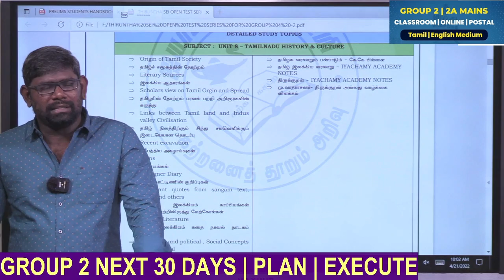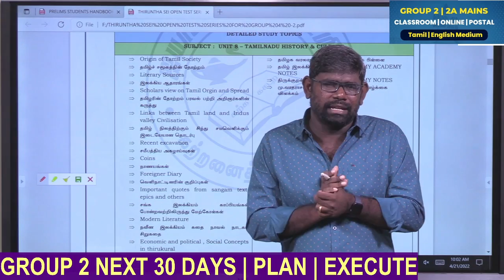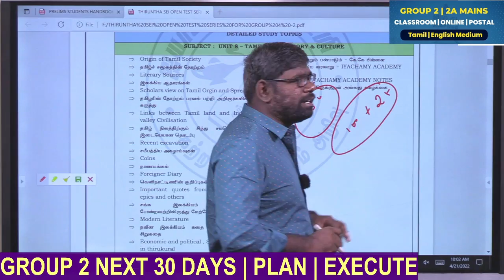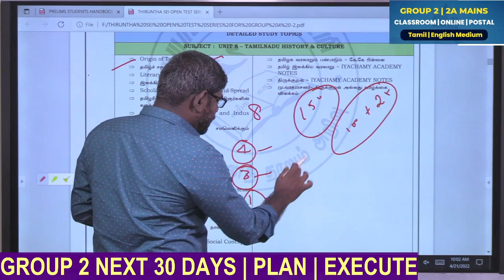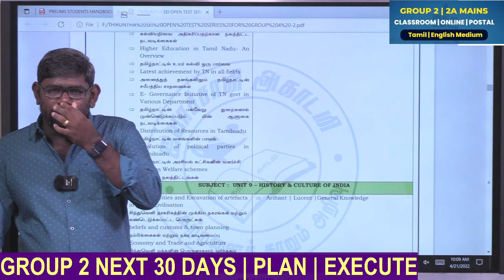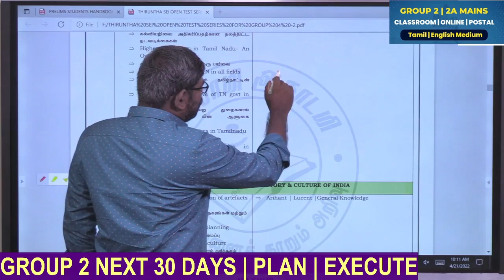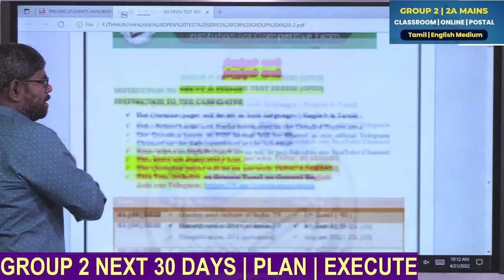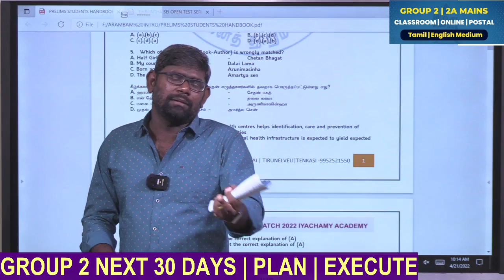குருப் 2 முதல் நிலைத் தேர்வுக்கு அடுத்து வரும் 30 நாட்களில் என்ன செய்வது- Whats's Next in 30 Days